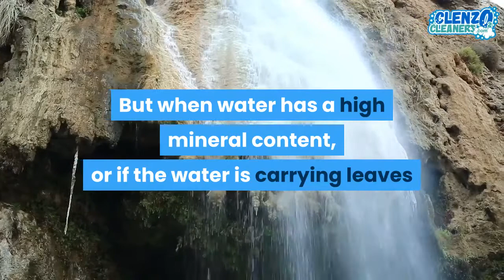Clenz-O-Rust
Watch as our powerful product cleans the oxidation off the many surfaces of this home!